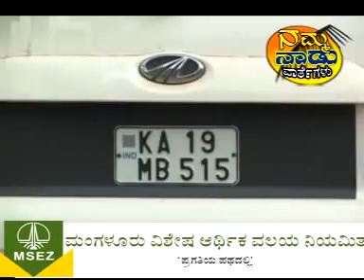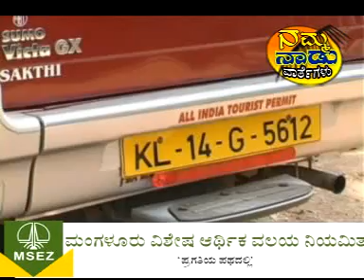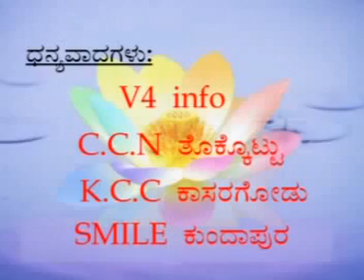namma nadu news clip6 01/01/2011